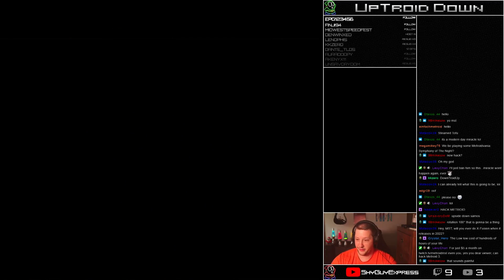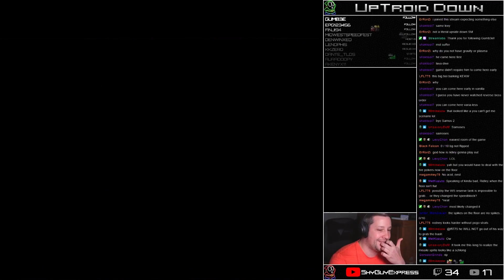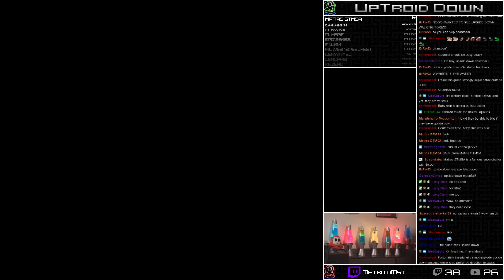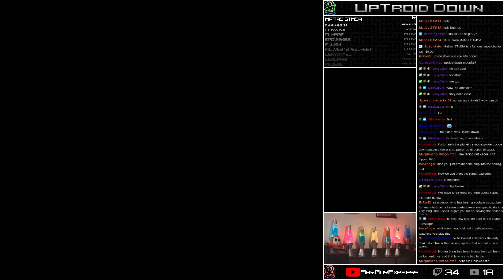Super UptroidDown Upside Down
You knew this was coming. I corrected the video and made the planet right again. I love how these things end up looking so ridiculous after I do this.